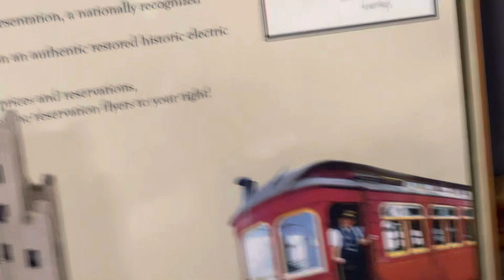Western Railroad Museum Model City Passenger Trains